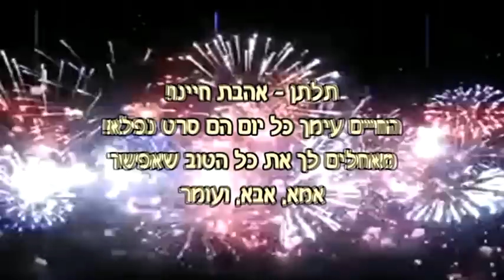קליפ בת מצווה תלתן יניב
קליפ בת מצווה לתלתן יניב
פרודיה על מכבי ת"א, על רוקחות ומייק ברנט